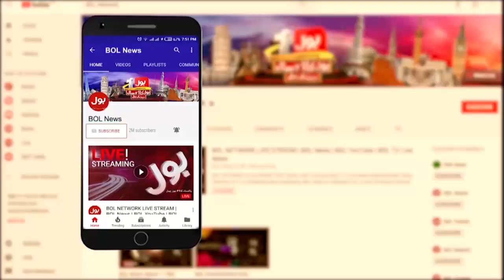Imran Khan Biggest Success | Army Chief Latest News Update | Breaking News